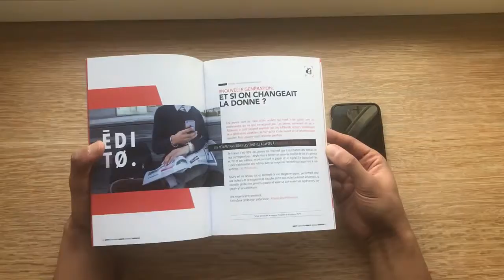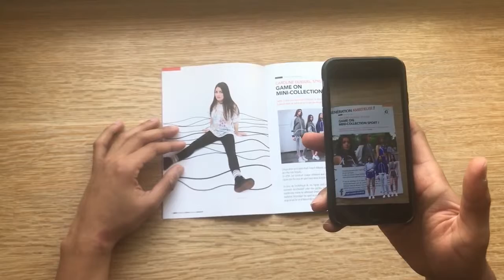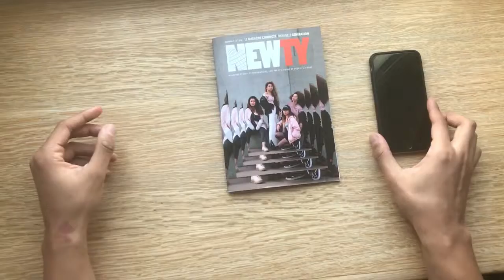Newty magazine (94)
Newty (94)
Secteur : Médias - Catégorie : Entrepreneur

Newty : “ Newty est le nouveau média en Réalité Augmentée qui valorise les 18-34 ans, leurs talents, leurs projets, leurs passions. Ensemble, aidons les jeunes à construire l'avenir.”